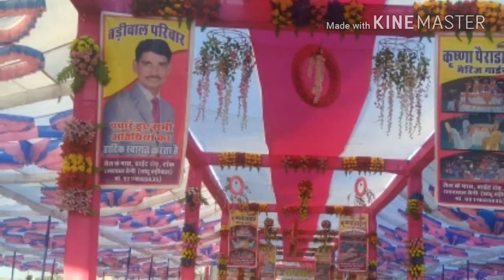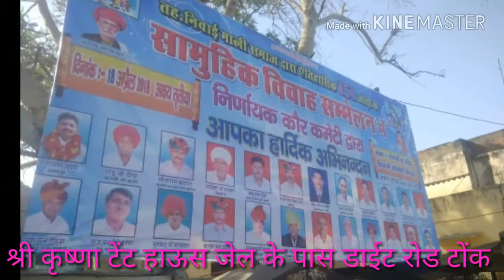माली सैनी समाज सामुहिक विवाह सम्मेलन निवाई